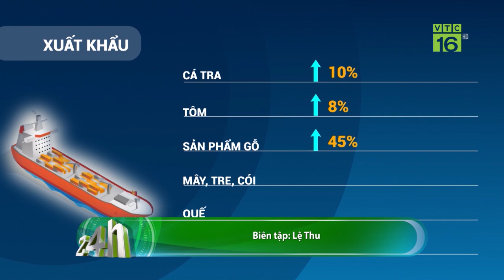“Hành trình từ nước mắt đến nụ cười” - VTC16 đoạt giải Tiếng Nói Việt Nam 2021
VTC16 | Mới đây, tại lễ trao giải Tiếng Nói Việt Nam năm 2021 do Đài Tiếng nói Việt Nam VOV tổ chức, Kênh Nông nghiệp - Nông thôn - Nông dân (VTC16) đã vinh dự đoạt giải B cho tác phẩm “Hành trình từ nước mắt đến nụ cười” .